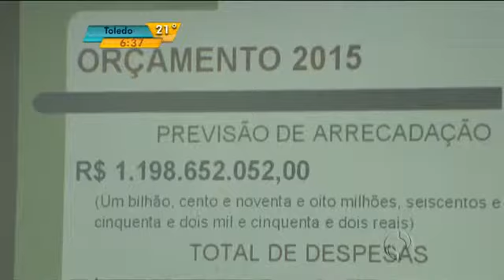Ulisses Maia implanta Consulta Pública do Orçamento em Maringá - 2014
Presidente Ulisses Maia implanta Consulta Pública do Orçamento em Maringá - 2014